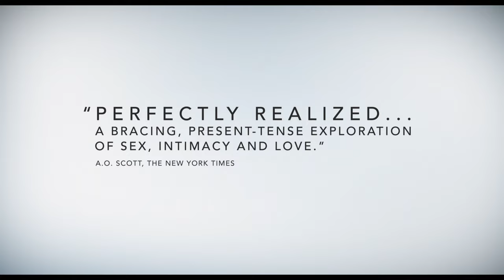Weekend - Official Trailer | HD | IFC Films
Dir: Andrew Haigh
Cast: Tom Cullen, Chris New

Synopsis: After meeting one lonely Friday night at a bar, Russell (Tom Cullen) and Glen (Chris New) find themselves caught up in an lost weekend full of sex, drugs, and intimate conversation. Although they have conflicting ideas of what it is they want from life and certainly how to get it, they form a startling emotional connection that will resonate throughout their lives.

In Theaters: Oct 23
On Demand: Oct 30